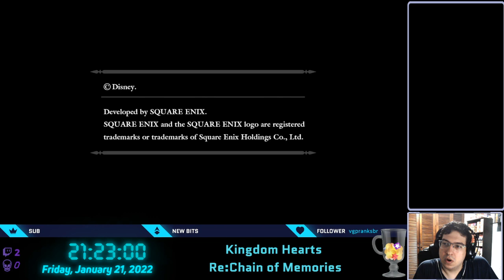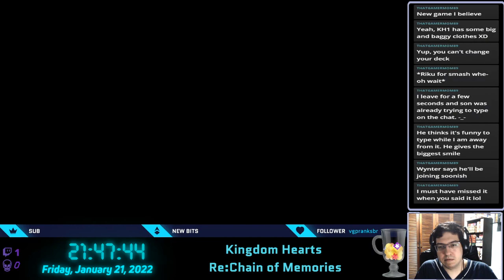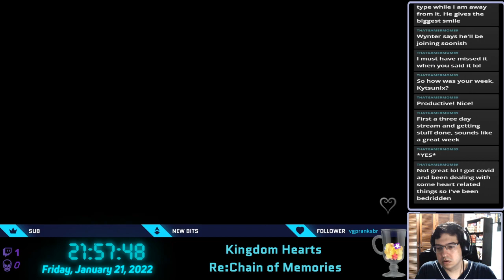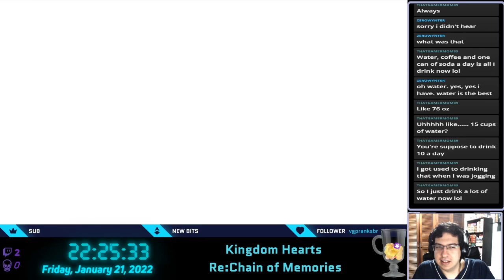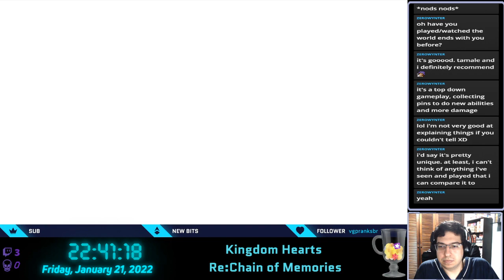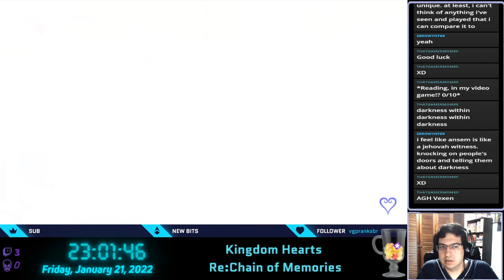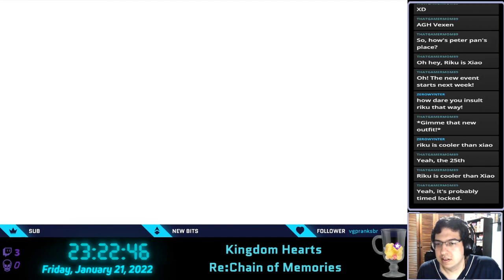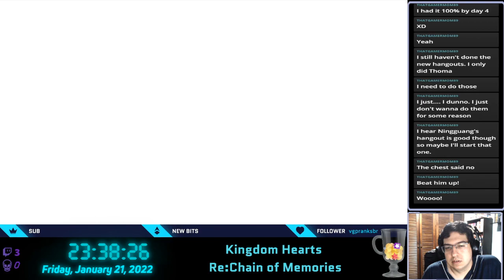[CS] Riku's POV | Kingdom Hearts Re:Chain of Memories #09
Welcome to Chill Stream, where you watch a past stream. This is from the Kingdom Hearts Re:Chain of Memories stream that occurred on 01/21/2022. Now that we finished the game, what do we do? Start all over, now from Riku's perspective. What has been going on with the boy ever since he shut those doors with the king? In a space full of darkness, will the light be enough to guide the way? Any gaming stream suggestions are welcomed!